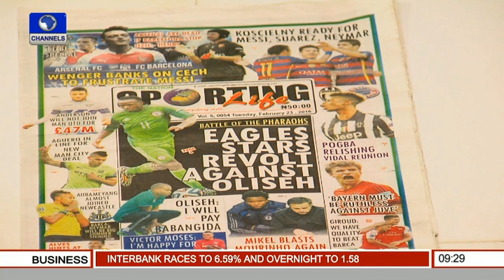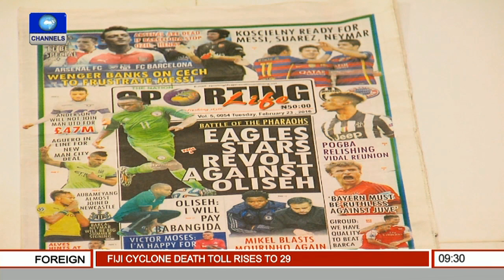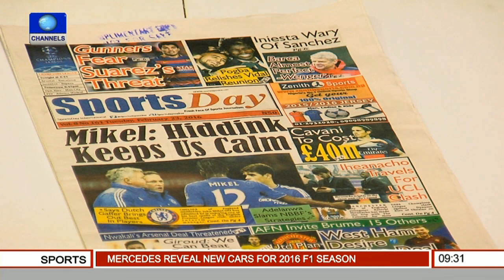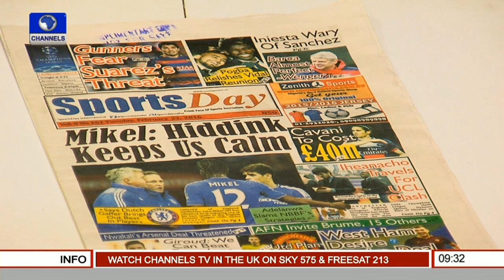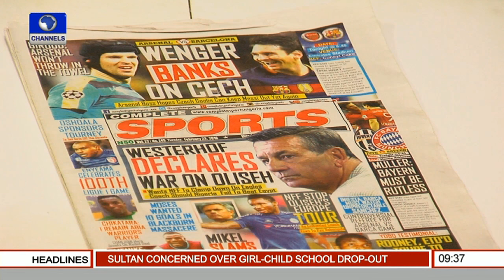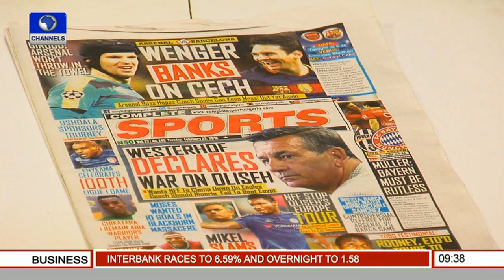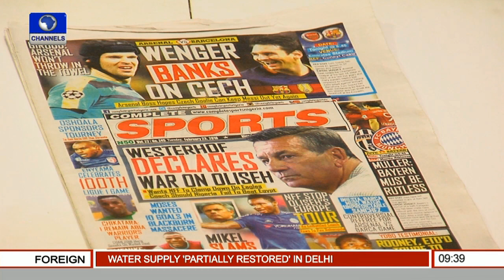Sports This Morning: Sports Paper Review 23/02/16